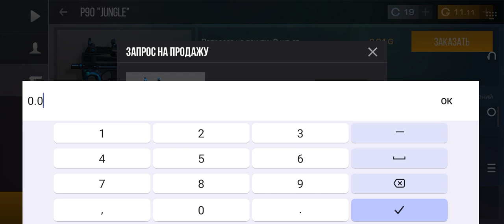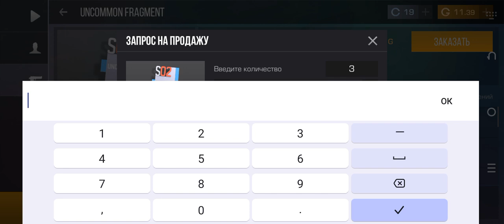Открываю Боксы в Standoff 2 (14 ЧАСТЬ) + Фрагменты и граффити бокс